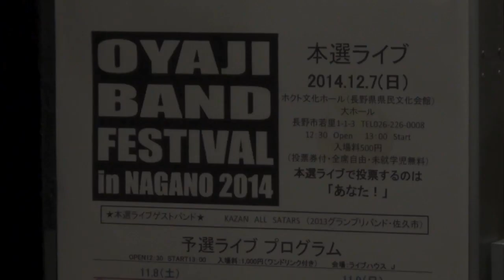おやじバンドフィステバル予選 本選出場が決定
2014年11月８日おやじ バンド・フェスティバル in NAGANO 2014 予選
ペネトレーション、悲しき街角、雨の御堂筋、星への旅路、ブルドック
Movie.Miura